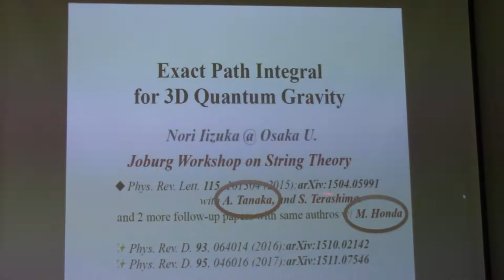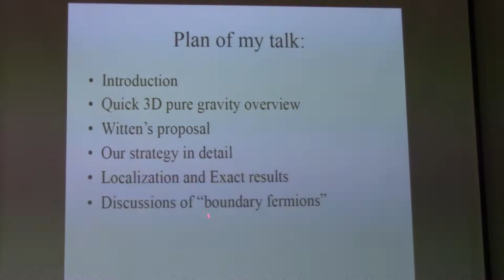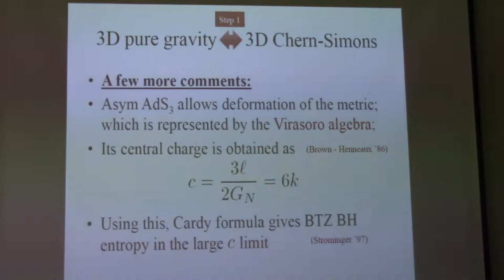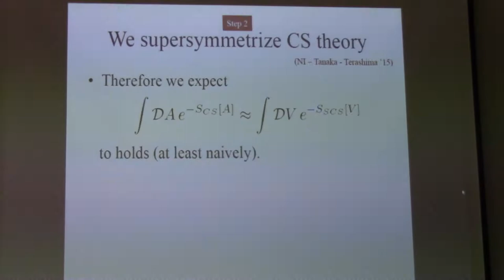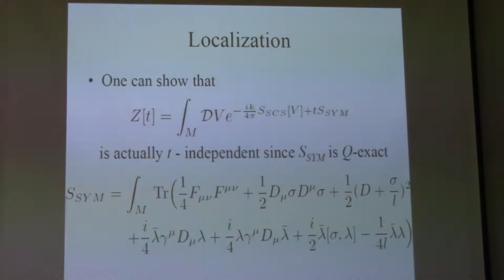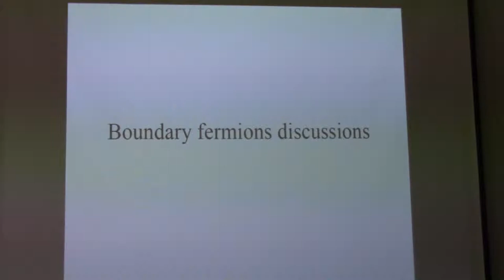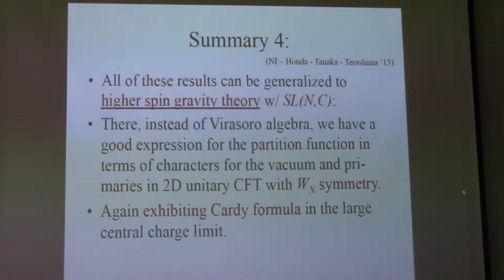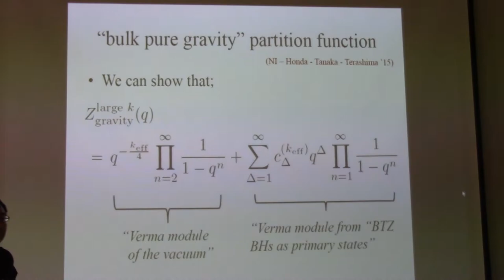Exact path integral for 3d quantum gravity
Nori Iizuka, 9th Joburg Workshop on String Theory, 21 December 2017